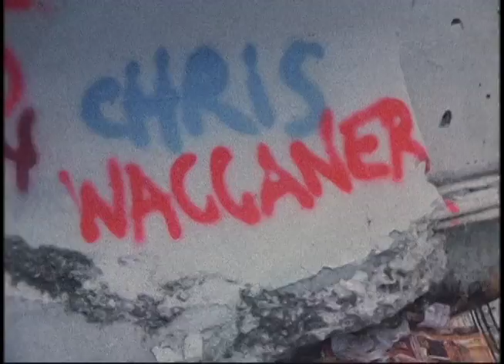Watercolors by ...music video?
Video directed by Chris Wagganer.
"Watercolors" by Tucson artist ...music video?.
Shot "in camera" (no editing) on one roll of Super 8 film for the 2006 "Attack of the 50 Foot Reels."

LYRICS:
Black and white
And day and night
And everything is cut and dry

It's nothing new
Her colors make me wanna cry

Grey and red
It hurts my head
And bleeding never felt this good

Orange and brown
She wears a crown
If you don't understand you should